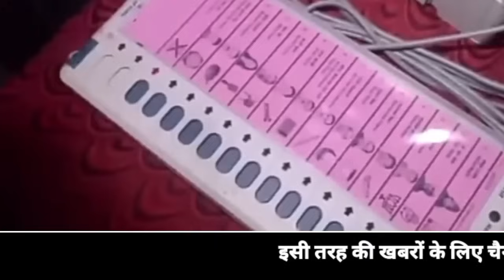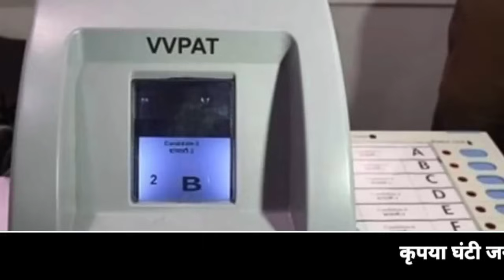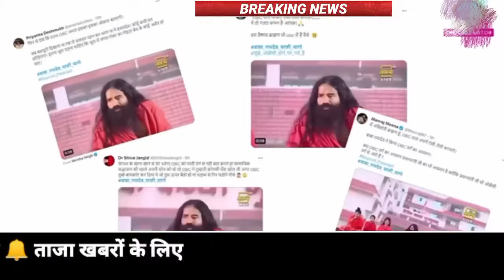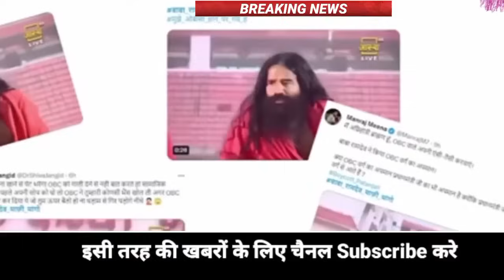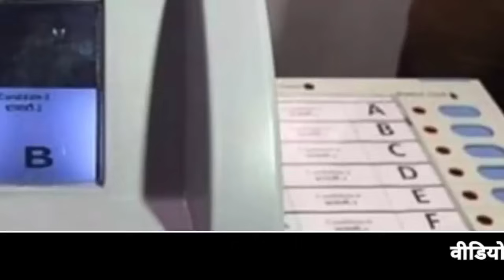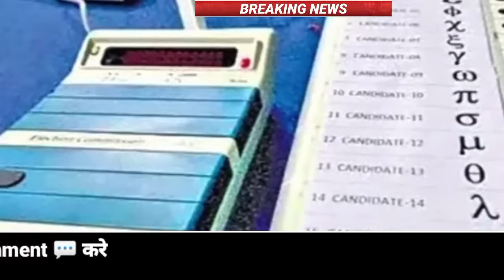Aaj 15 January 2024 ke sabhi mukhya taza samachar।Babri Masjid।NDTV News ravish